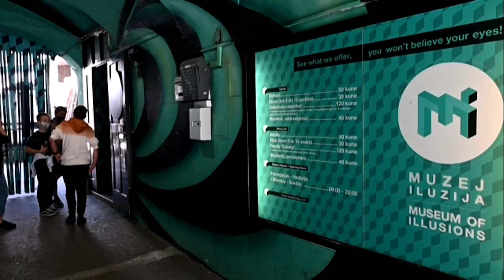متحف الخدع البصرية الكرواتي ينتقل إلى العالمية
يقدم متحف الأوهام في عاصمة كرواتيا زغرب تجربة فريدة للزوار، حيث يمكنهم رؤية رؤوسهم موضوعة على طبق، أو التقاط صورة أثناء المشي على السقف بفضل الأوهام البصرية المختلفة، ونظراً لنجاح التجربة فقد نُظم المعرض في مدن أخرى حول العالم